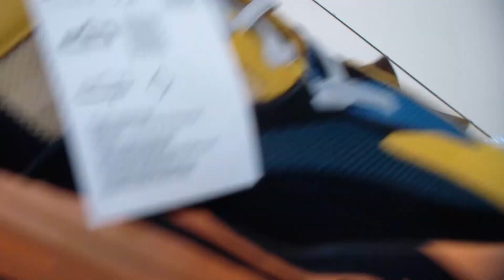First Sneaker Camp-Out For 2021!!!!!!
My first instore sneaker drop of 2021 and we got some heat. Check out what i copped and how the day went!!!